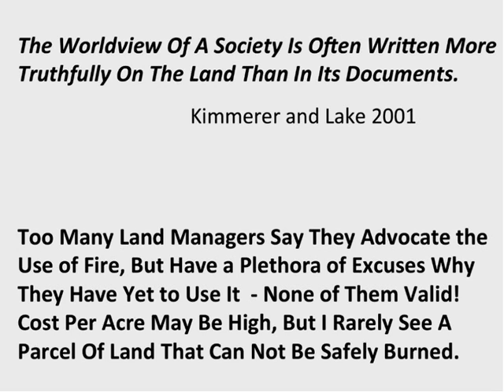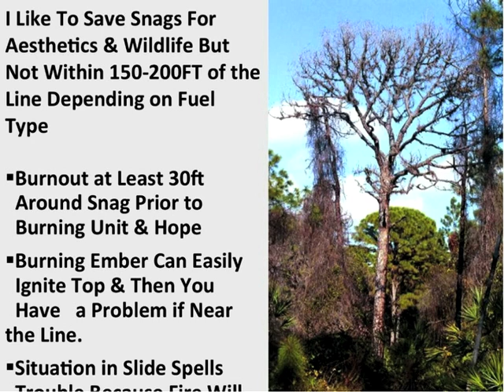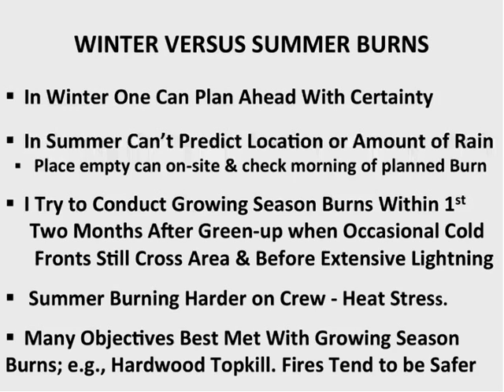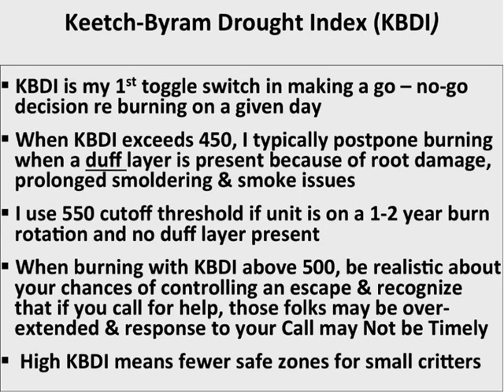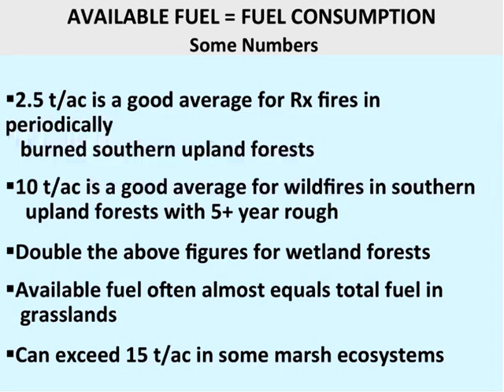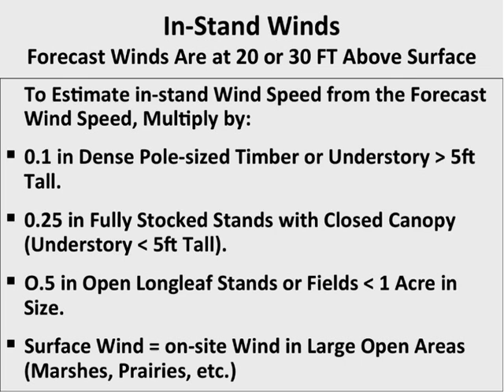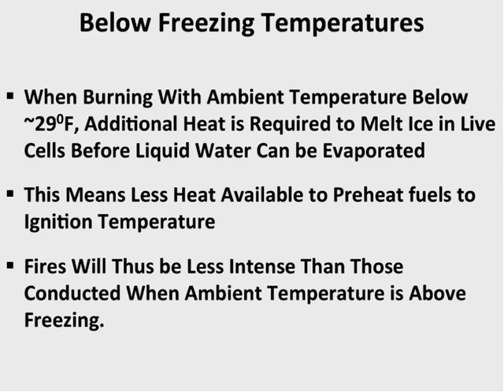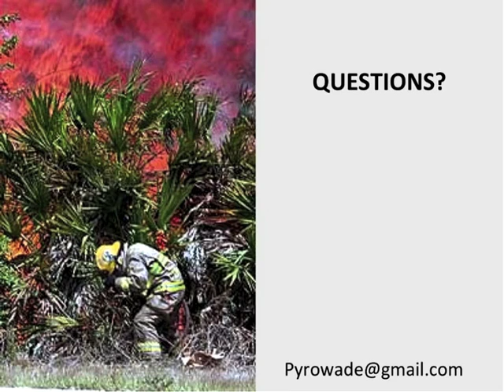SFE Webinar: Lessons from 50 Years of Prescribed Fire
A Southern Fire Exchange webinar presented by retired USDA Forest Service southeastern fire science researcher and practitioner Dale Wade. Dale discusses lessons and tips from his experiences using prescribed fire in the South.

For more fire science and wildland fire management information and webinars specifically applicable to the South, visit the Southern Fire Exchange